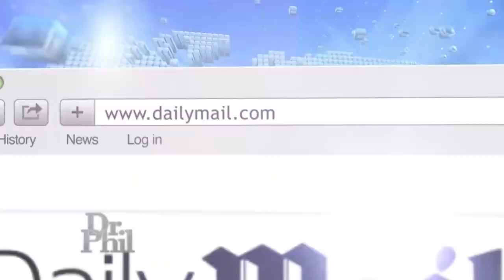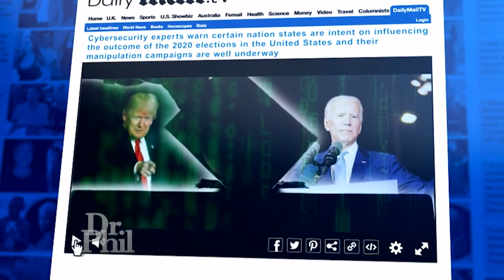‘DailyMailTV’ Is Back And Better Than Ever For New Season With New Host, Thomas Roberts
DailyMailTV is back for season 4 and better than ever! The must-watch, Emmy Award-winning show, executive produced by Dr. Phil, his son Jay McGraw, and Carla Pennington, brings to life the best of DailyMail.com, including breaking news, exclusives, showbiz, health, crime, science, and technology.

Now hosted by veteran journalist Thomas Roberts, watch a preview in the video above. Plus, Roberts reveals what viewers can look forward to in the upcoming season.

Check here to see where you can tune into DailyMailTV.

TELL DR. PHIL YOUR STORY: Are you involved in a story making headlines?